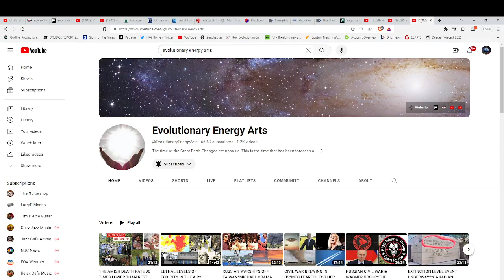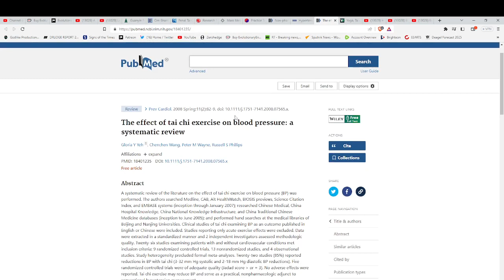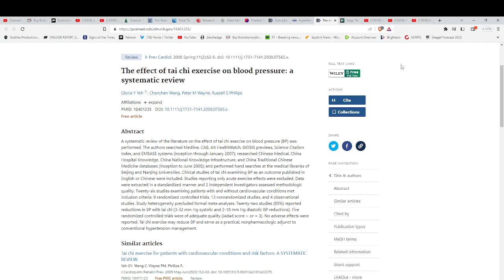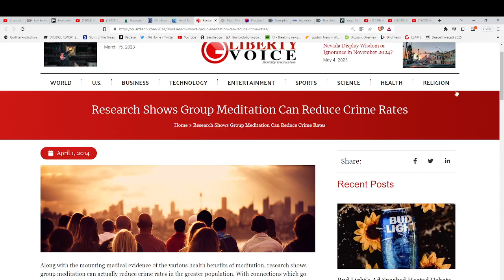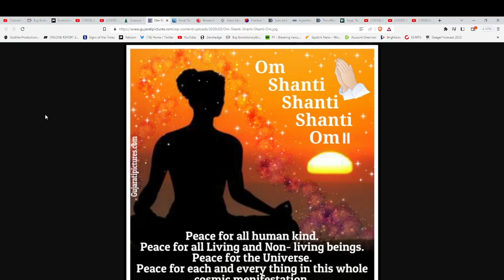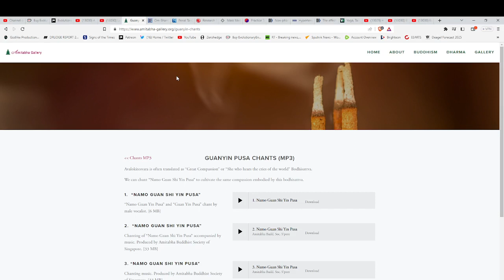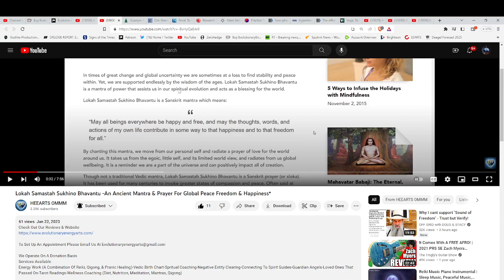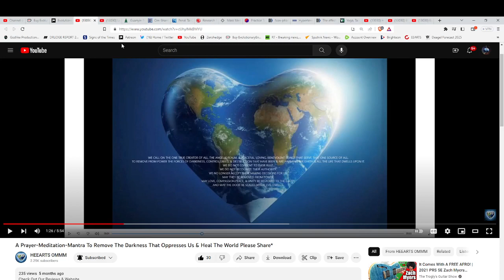IMPORTANT INFORMATION ON HOW TO OVERCOME THE DARKNESS WE ARE FACING!